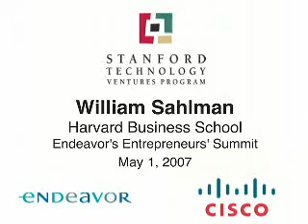Three key elements of success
William Sahlman, professor at Harvard Business School, states that people, customers, and sales are the critical ingredients of venture success. Specifically, Sahlman states that, 1) having the right people, 2) focusing on customers rather than technology, and 3) concentrating on sales instead of marketing, are critical elements of corporate health and longevity.